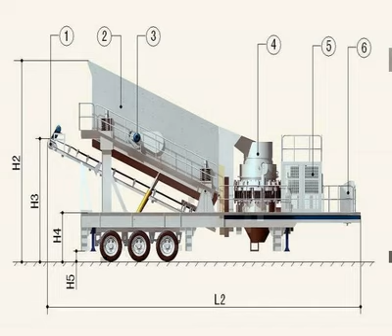iron ore crushing plant image